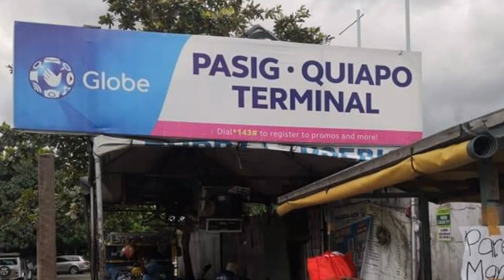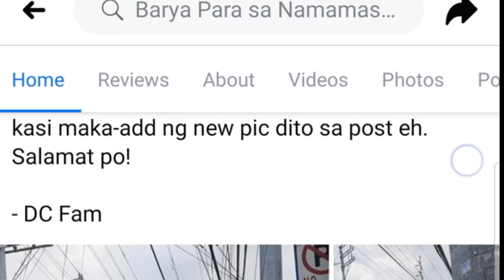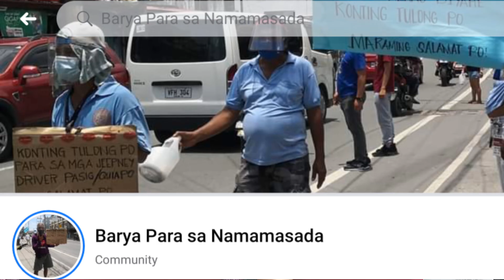Tulong Hatid sa mga Jeepney Driver | Ronald Blog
Tulong Hatid sa mga Jeepney Driver na na Hindi nakapamasada sa loob ng mahigit na anim na buwan. Ang Rotang Pasig- Quiapo.

Ang Hatid tulog na Hatid ng DC Fam ng taga Ibayo Taguig.

Ronald Blog